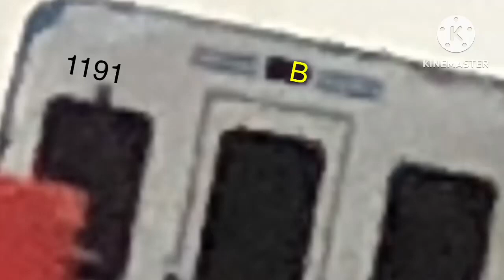Septa M4 Train Car 1191 B enters 56th St